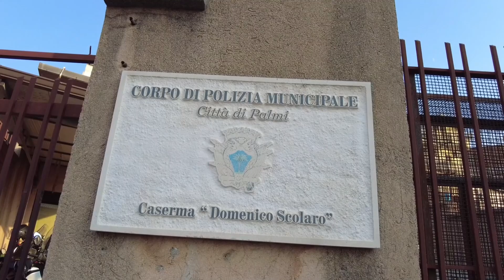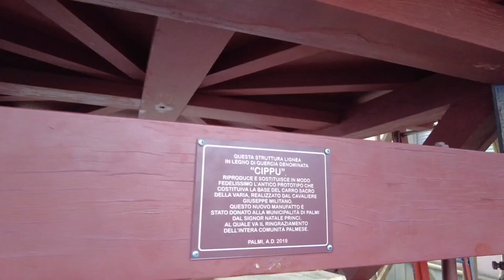Varia di Palmi: Ecco il piano di sicurezza